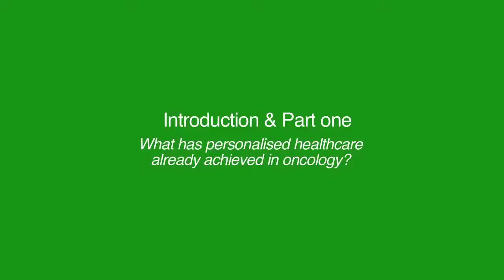Part one: Oncology shaping the future of personalised healthcare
In the first part of our video round table debate on how oncology is shaping the future of personalised healthcare, the participants discuss what has already been achieved in delivering more targeted treatment to cancer patients.